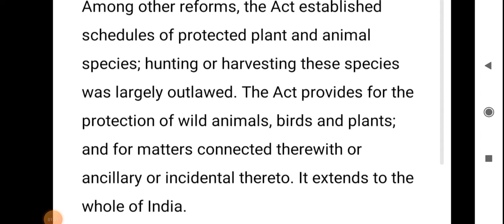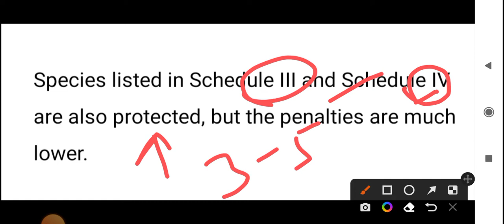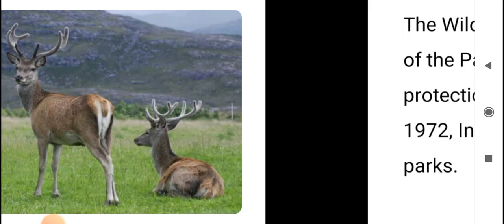Wildlife Protection Act ( 1972 ) kya hai? Schedule of Wildlife Protection Act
What is Wildlife Convention Act (1972) ?
When was Wildlife Conservation Act signed and ratified  ?
What is the mission of Wildlife  Convention Act  ?
What is Wildlife   ?
How many Schedules of Wildlife Protection Act  ?
Which animals are in Schedule 1 and 2 of the Wildlife Protection Act?
Which country has most no. of Wetland  ?
Bird life International
UNESCO
UNCCD
REDD
International Organization
Non Governmental Organization
What is Conference of Parties  ( COP  )

IN Hindi

Ramsar Convention क्या है
कितने देश Ramsar Convention को मानते हैं  ?
Ramsar Convention का मिशन क्या है  ?
वेटलैंड क्या होता है
दुनिया में कितने वेटलैंड हैं  ?
किस देश में सबसे ज्यादा वेटलैंड है  ?